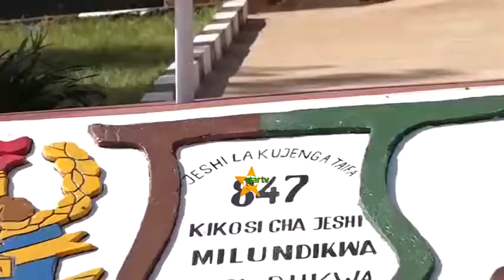JKT YAPAMBANA NA KILIMO BILA UOGA.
Mkuu wa Jeshi la Kujenga Taifa Meja jenerali Charles Mbuge amesema Jeshi hilo limeanza uchakataji wa mazao ili kuongeza thamani kwa ajili ya uzalishaji bidhaa za viwandani